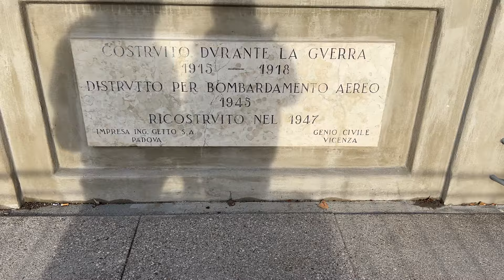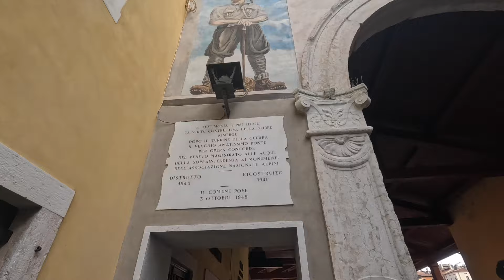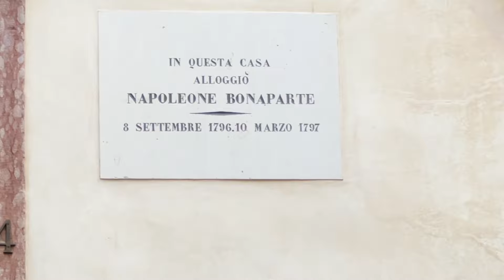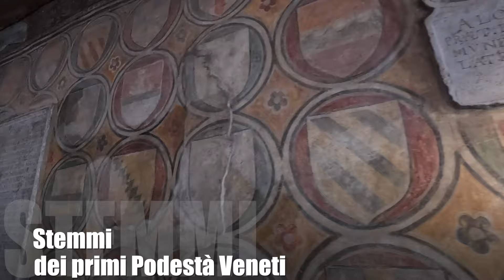Primo dell'anno a Bassano del Grappa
Amici fallower ma soprattutto AMICE! Siamo tornati, piccolo video sulla città di Bassano del Grappa, splendida città storica……seguiteci perché noi siamo ripartiti con i nostri viaggi…..buon anno!

Seguiteci anche su TikTok e Instagram!

Grazie mille della visione Amici e Amice!!!